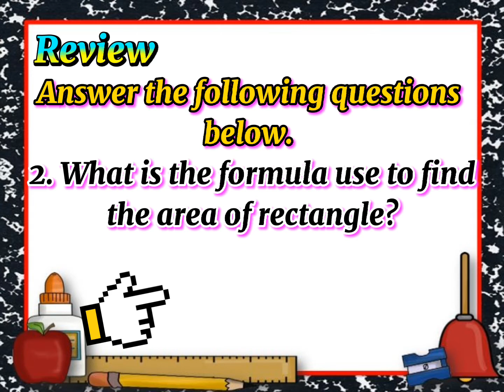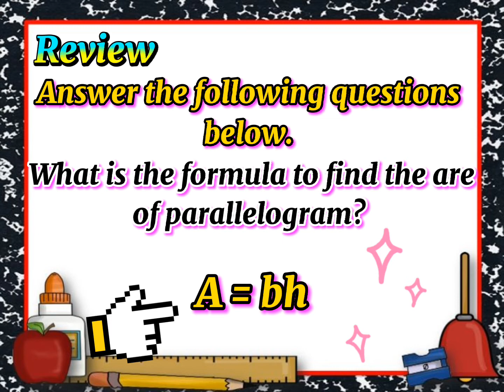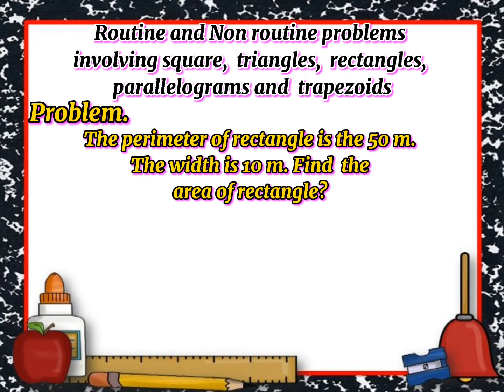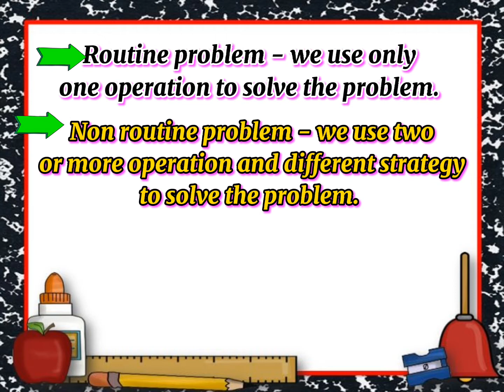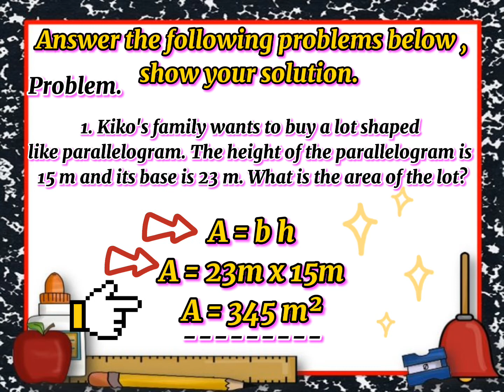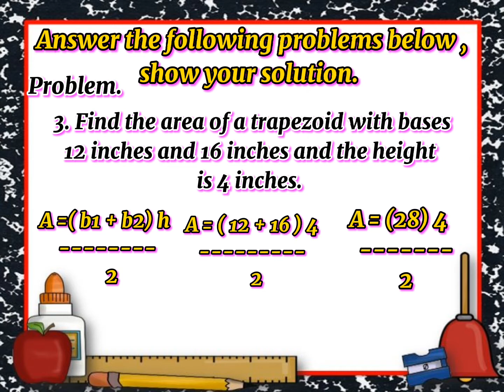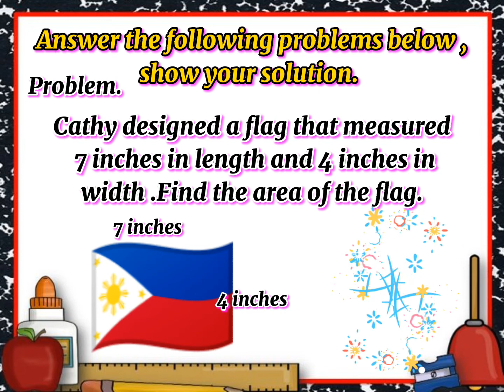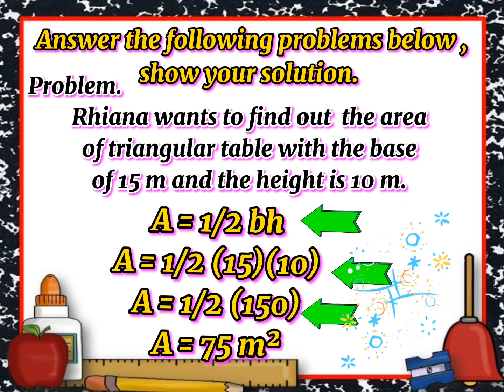4th Quarter Week 2 Lesson 1 Mathamatics 4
4th Quarter Week 2 Lesson 1 Mathematics 4
LC : Solves Routine and Non Routine Problems involving squares,  rectangles,  triangles,  parallelograms and trapezoids